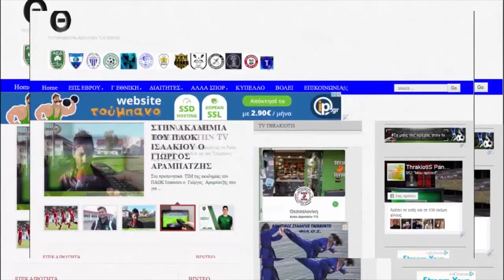ΑΘΛΗΤΙΚΑ ΝΕΑ ΤΟΥ ΕΒΡΟΥ